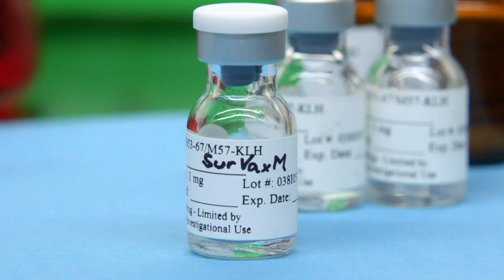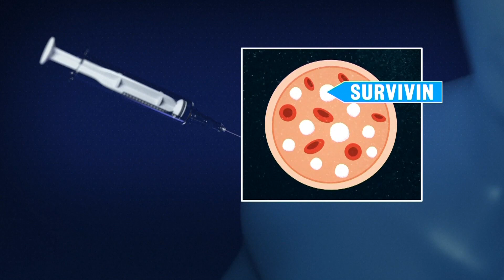New results show vaccine could help fight brain cancer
Early results from an experimental vaccine for glioblastoma, a type of brain cancer, show the potential to delay recurrence and double life expectancy in patients. NBC News’ Anne Thompson speaks with a neurosurgeon, scientist and patient about the findings' potential impact.